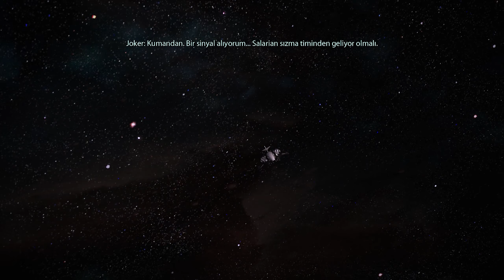Mass Effect 1 Legendary Edition Gameplay Highlights Part 6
Male Shepard